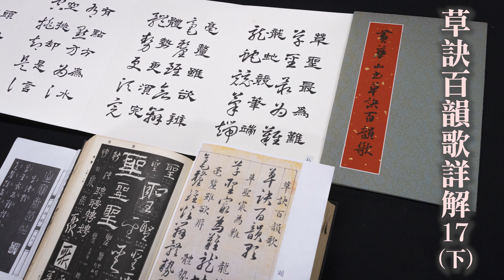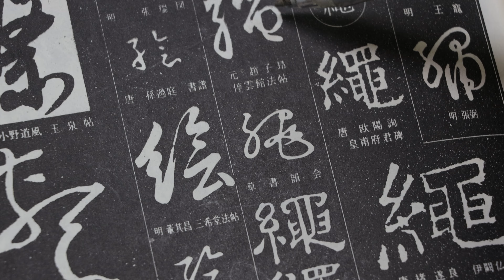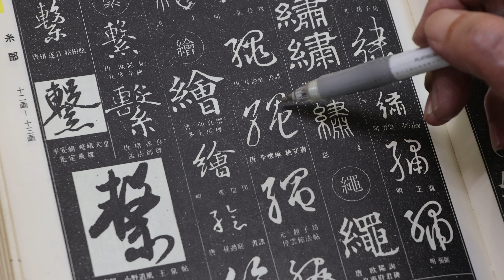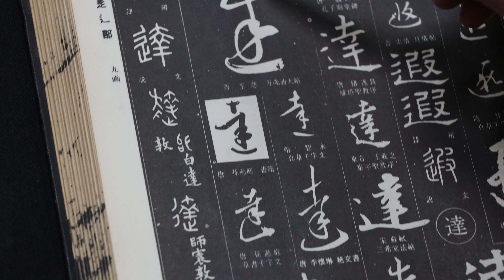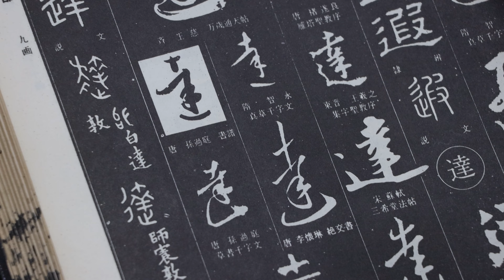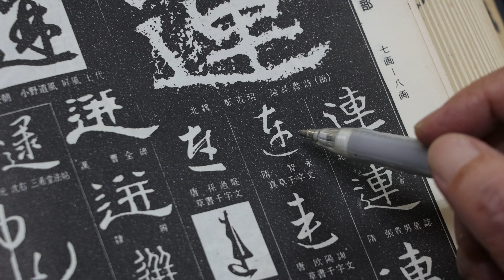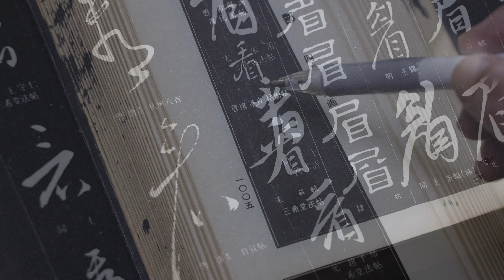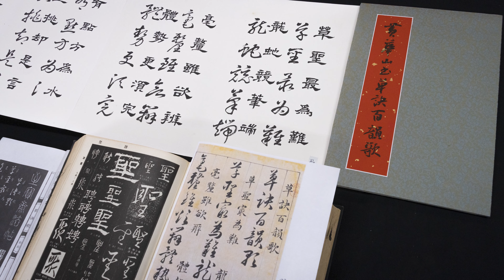細談《草訣百韻歌》 17 詹侯熙照識，繩臘達連看 (下) | 繩與臘其實也是挺好辨認的，除非出了什麼差錯 ！ | 請開啟CC字幕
今天談的部分
 繩臘達連看